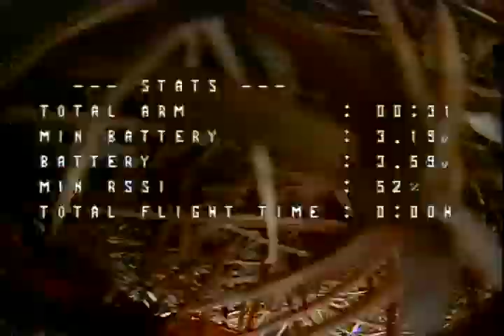tinyhawk2 1s full speed~~~~!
TinyHawk2
16000kv motor runs at very fast speed in 1s.
The 4.30hv battery goes down to 3.27v.  But when you get up to 4.00v
The fastest drone in the 1s drone is Tiny Hawk 2
Very funny 1s drone wow !